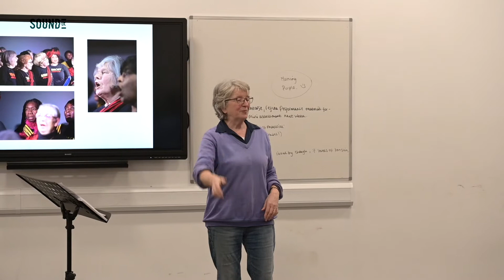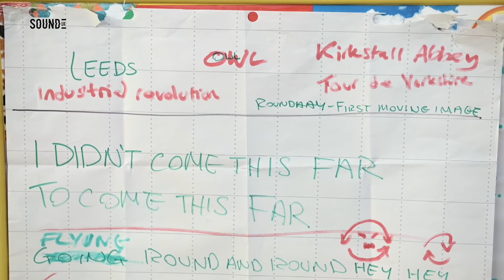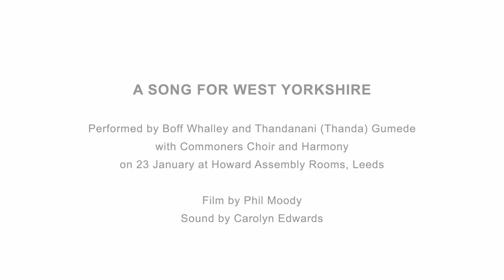The making of A Song for West Yorkshire: Looking Out, Reaching Out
Behind the Scenes - a film about the making of a Song for West Yorkshire.

A Song for West Yorkshire - Looking Out, Reaching Out emerged from words written by people right across the county. It is inclusive and welcoming. It reflects on the pandemic that has kept us all homebound and wonders aloud, with a large group of voices, how we can reach outwards to the rest of the world. Starting from the idea that we’re all connected, it builds into a celebration of openness, a song which tells our story of local to global.

About A Song for Us:
A national music project marking this historic time, A Song for Us celebrates our communities and the power of music to bring us together

Help create a music map of the country with Your Songs. Share a favourite song, or write your own, that holds special meaning at this time

We’d love your feedback on A Song for Us.

A Song for Us is produced and conceived by Sound UK.

Sound UK creates extraordinary musical encounters that bring people together across the country.

We work with artists and partner organisations to produce and commission brilliant new music, from shows in major concert halls to intimate performances on village greens, sound installations in museums to digital works online. The music we present in these places embraces all musical genres, from jazz to sound art, electronic to contemporary classical and all points in between.

We work with the world’s most creative artists to create memorable performances that excite and move audiences across the UK and beyond.